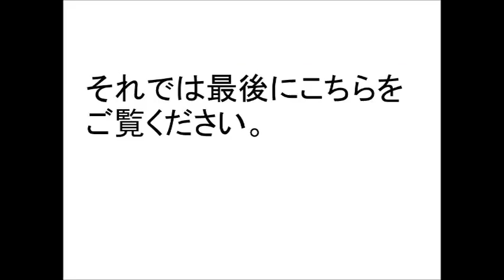アナウンサーもグラビアで稼ぐ？！～元日テレアナウンサー脊山麻理子を追う～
元日本テレビのフリーアナウンサー脊山麻理子（34）の初DVDを出したとのこと。
確かにこの方はテレビでよく見るし、かわいいし、幼顔だし、世の男性をうまーく
扱ってくれそう・・・。
３４歳と言われても全然見えないし、天は二物を与えずといいますが、こういう方も
いるんですね。
こんな人が合コンとか、飲み会に来てくれたらいいのになーと妄想ばかり働きます。笑